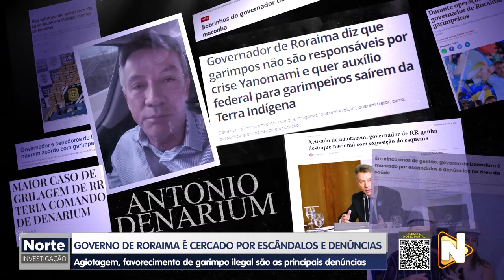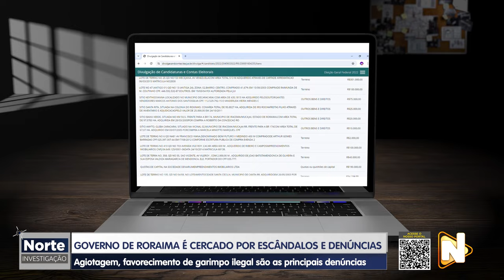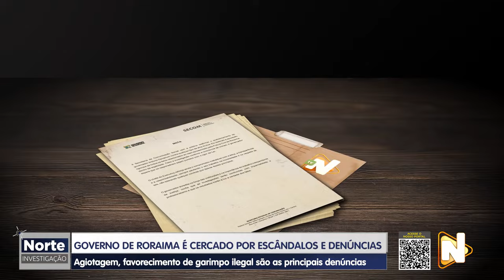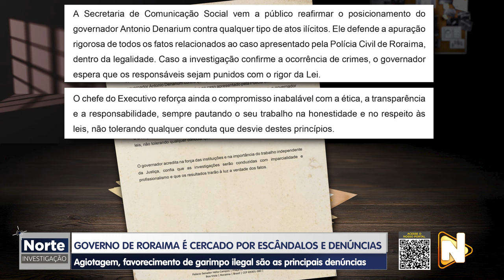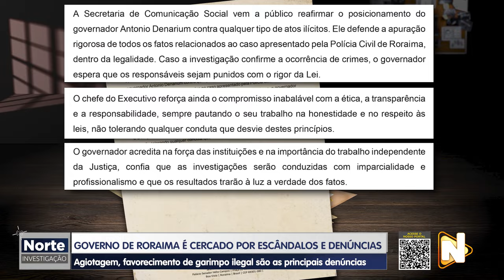NORTE INVESTIGAÇÃO - 08.06.2024 - GOVERNO DE RR É CERCADO POR ESCÂNDALOS E DENÚNCIAS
🕵🏻🔎 Exclusivo: O Norte investigação deste sábado (8), vai mostrar casos de escândalos e denúncias envolvendo direta e indiretamente o governador de Roraima, Antônio Denarium. Em janeiro deste ano, a Polícia Civil prendeu duas mulheres com mais de 100kg de ‘skunk’ em uma das fazendas do governador. O local consta em sua declaração de bens entregue ao Tribunal Superior Eleitoral (TSE).

Todos os detalhes você acompanha na tela da TV Norte neste sábado.